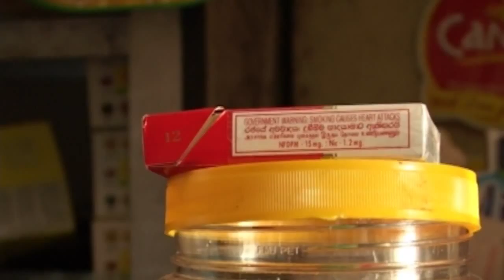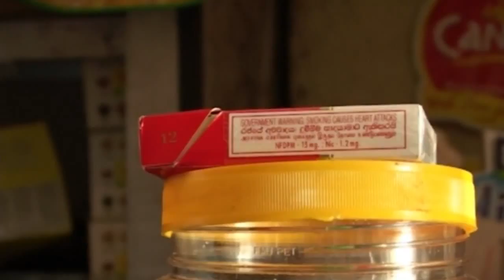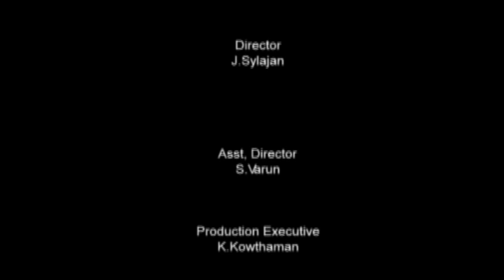First Day - An Experimental Tamil Short Film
A short film made during the short film making training programme conducted by ScriptNetSL in Sri Lanka.  A 14 years old boy inspired by the South Indian Cinema Heroes' style makes an attempt to smoke cigarette but fails...